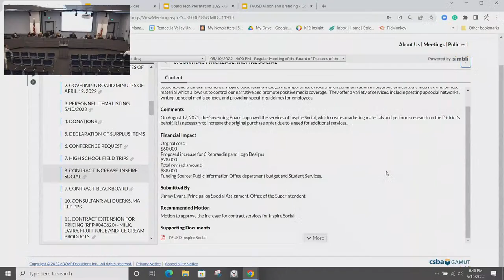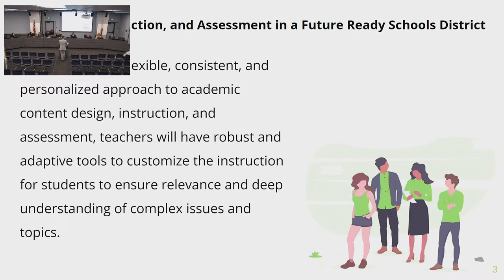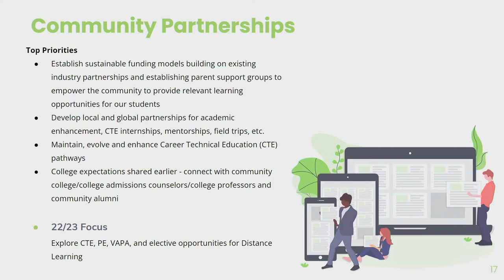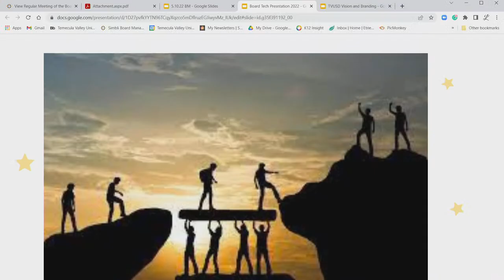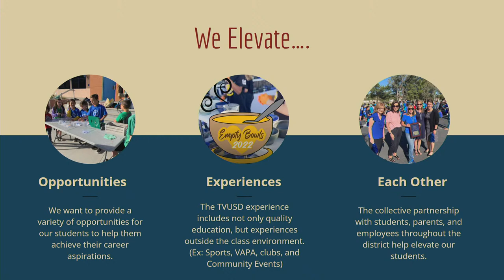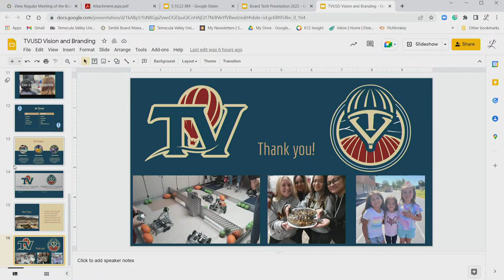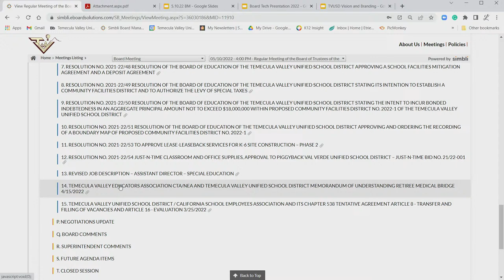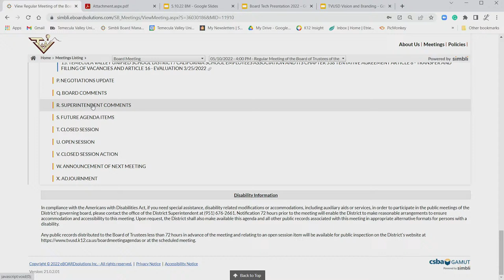May 10 2022 6:00 PM - Open Session - TVUSD Governing Board Meeting